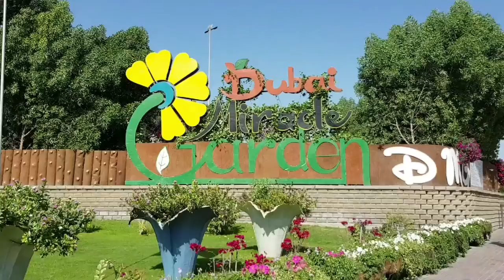Dubai Miracle Garden